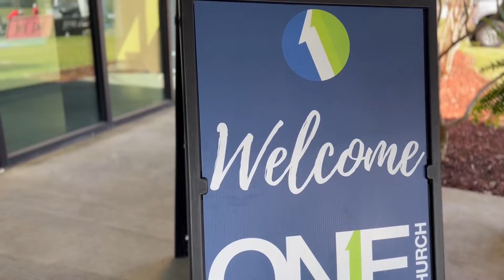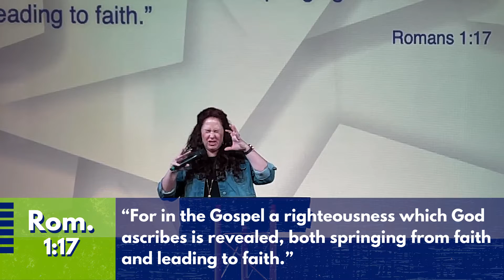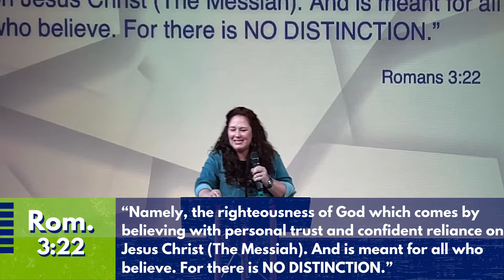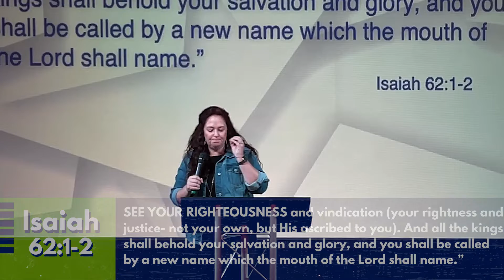Thank you for joining us this morning! The One Thing... That Changed My Life!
"Thank you for joining us this morning! The One Thing... That Changed My Life!" Tasha Guidry
One Church
211 JB Road

(6.26.22)